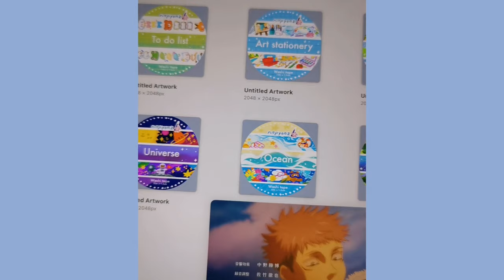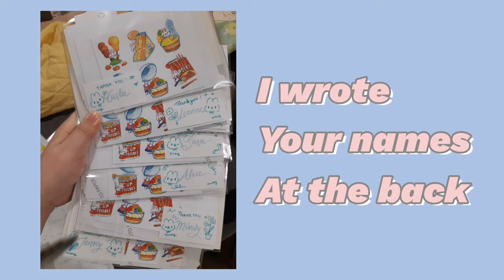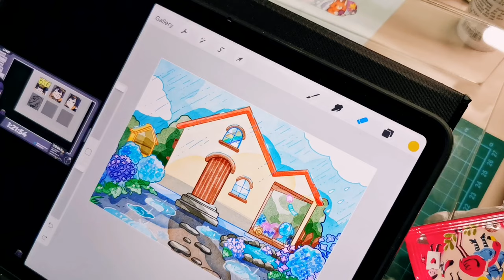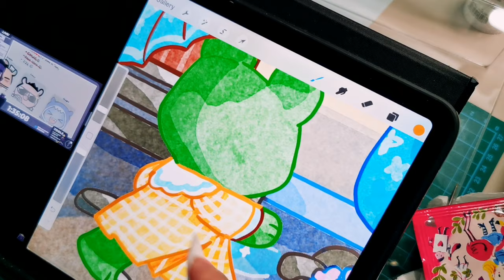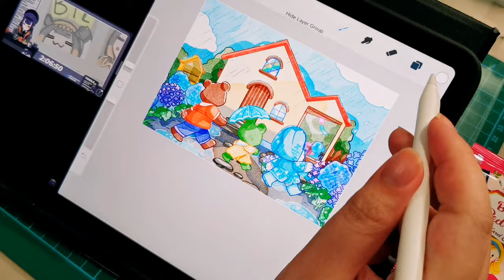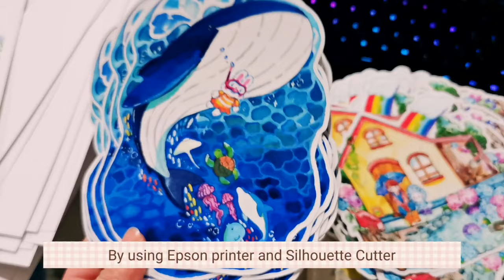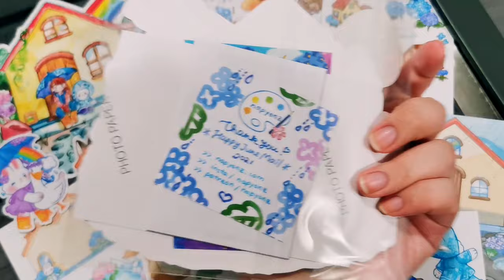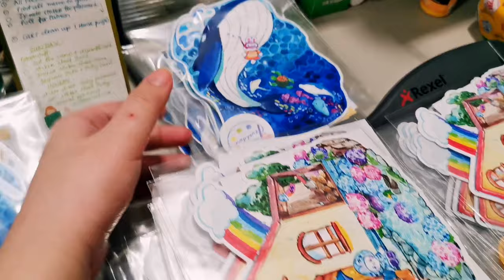【Artist Vlog】Making stickers | Gold foil washi tape | Pretty Happy mail from May to July!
( o w o) Open me!

I'm Na! Three months has passed and I was so so busy but I'm happy to returned back in YouTube, I couldn't able to show every single thing bcos I was focusing making new items for my upcoming shop update.

Online Shop - re-opening soon at 10 PM 8.8.2021 GMT +8!

|Edit via VLLO|